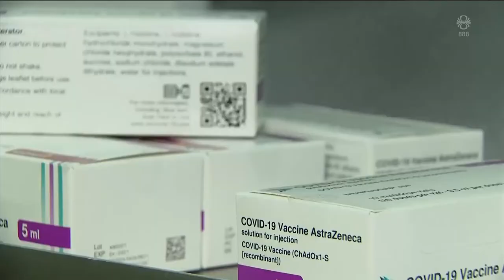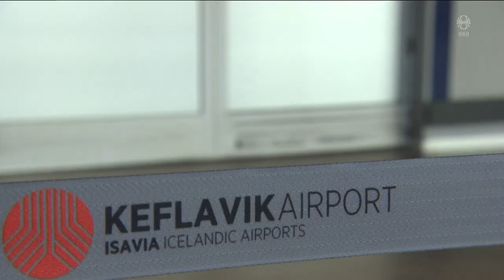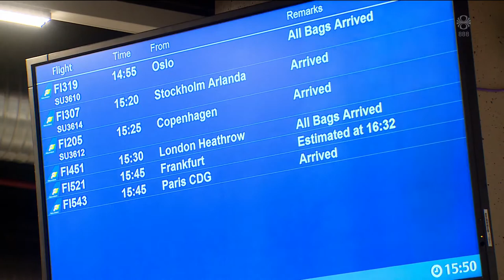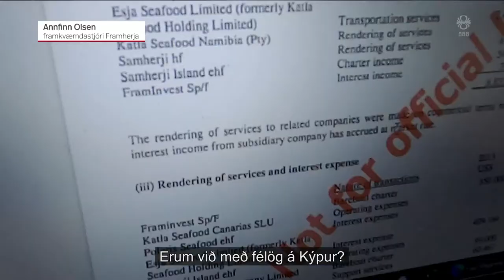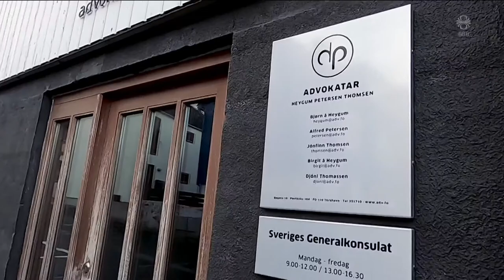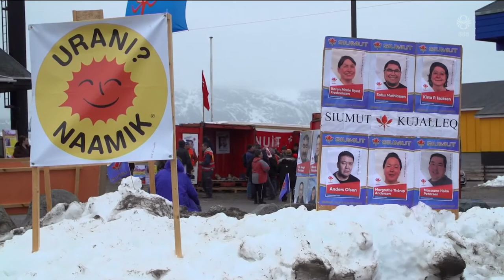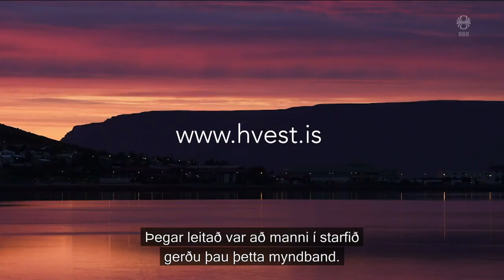Fréttir - 07. apr 2021